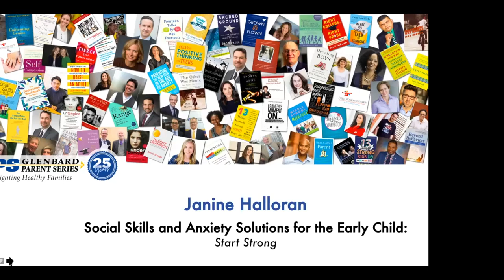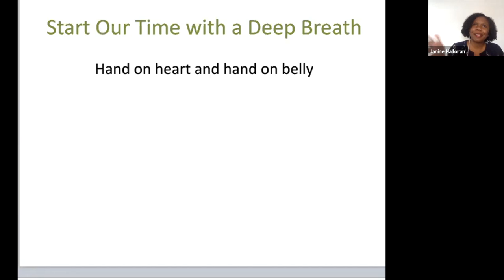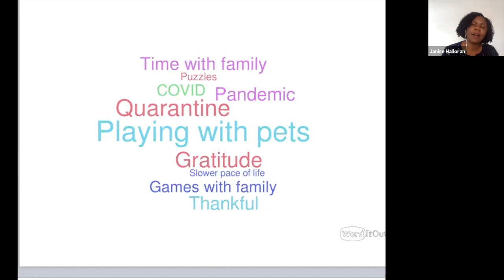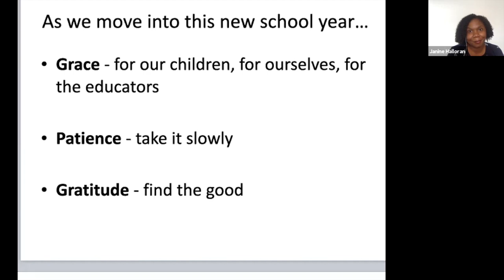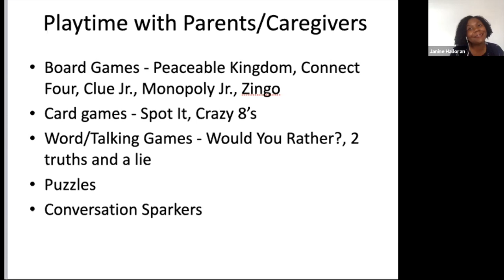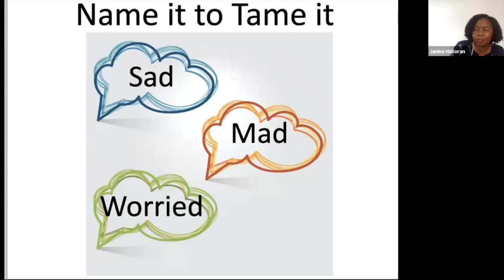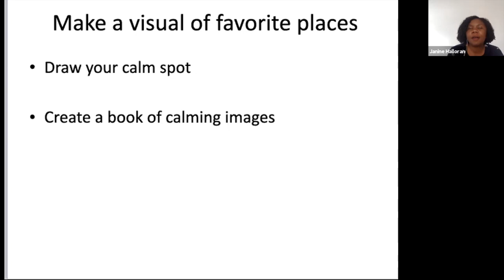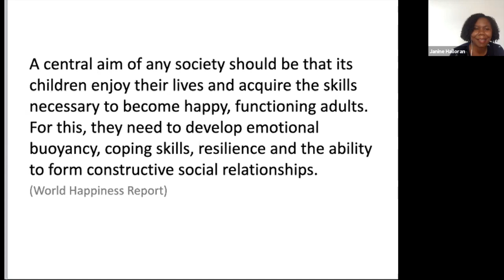Social Skills and Anxiety Solutions for the Early Child with Janine Halloran 8-31-21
A child’s social and emotional skills in kindergarten might be the biggest predictor of success in adulthood.  However, many young people have a hard time handling their strong emotions – whether it is anger, anxiety, or sadness.  Coping mechanisms for young people can help with these struggles.  In this Early Child presentation, Janine Halloran will expand upon the skills children already have in place to help them handle these strong feelings and will share a foundation designed to assist young people in developing the skills that work for them, so they can interact with their world and their peers in a healthy, happy way.